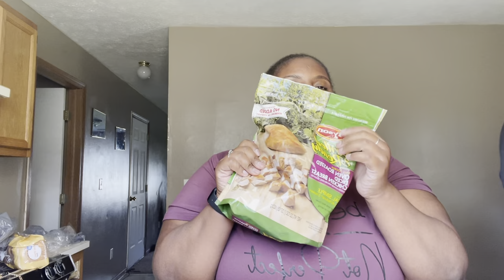VLOG WEEK IN MY LIFE ❤️ 1K Subscribers Celebration, Life Update, Amazon & Walmart Haul!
￼￼ Celebrate with me as my "Days in My Life" blog hits 1K subscribers on YouTube! In this honest life update, join me as I unbox exciting packages, share my latest Walmart grocery haul, and take a shot to mark this incredible milestone. Your support means the world to me. 🎉📦🛒🥂

S H O P H E R E

Care Care Oil

Spray Bottle

Myelle Oil

Maui moisture Moose

Hey, it’s Aisha, the Indiana Bline girl. Over here on my channel you can expect to see vlogs! I am a 20 something
 year old woman, trying to find my footing in life. In each video, you will see my journey walking into the woman I want to become.

Amazon Store